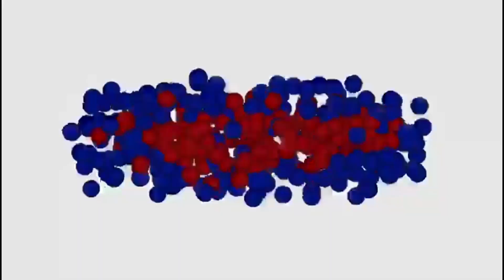Wamukowa Aline// Papa yarasaze// Mama yacitse umugongo// Napakiraga amacupa kugirango tubeho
Inkuru y'umwana wa mama Aline
UMUGORE W'UMUNYEMBARAGA
(WOMAN OF VALOR SHOW RWANDA)
Uploaded on the 24th, March 2021
For more information plz call  or on whatsapp on